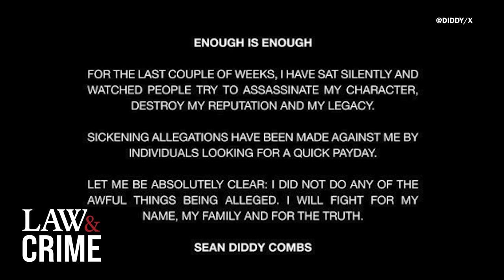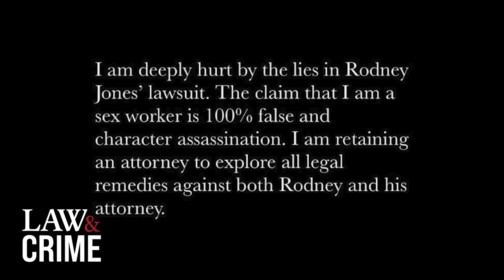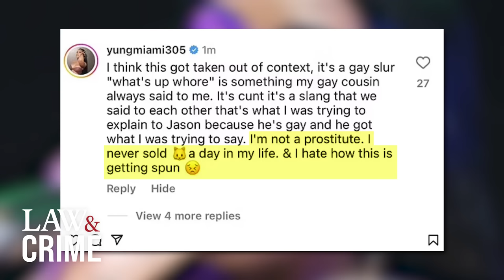P. Diddy: How Feds Build a Criminal Case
From shocking confessions to deceitful cover-ups, Law&Crime’s newest channel, Interrogations, delivers the most intense police interviews straight from the source.

It’s been nearly a month since the feds raided the homes of Sean ‘Diddy’ Combs. As investigations continue their probe into P. Diddy’s shocking sex trafficking allegations, Law&Crime’s Elizabeth Millner breaks down how detectives are building a case against him.